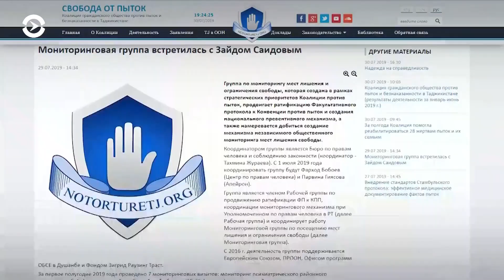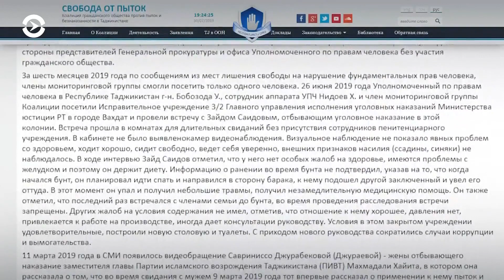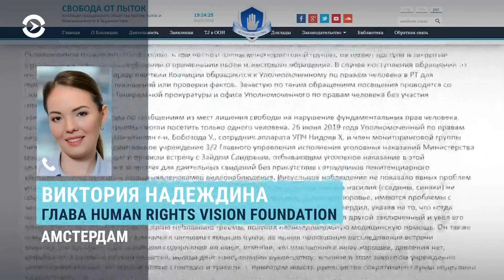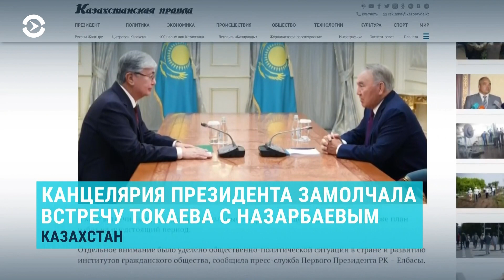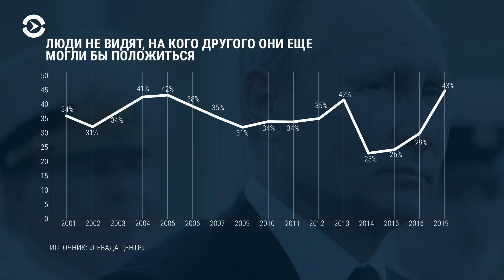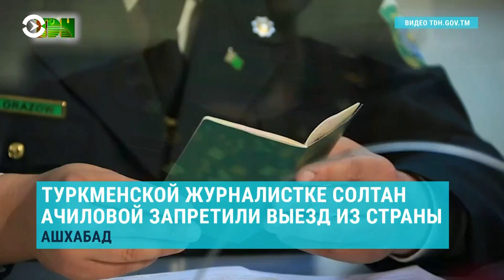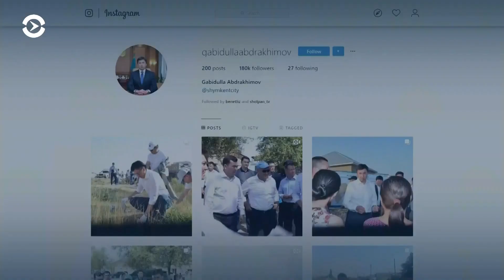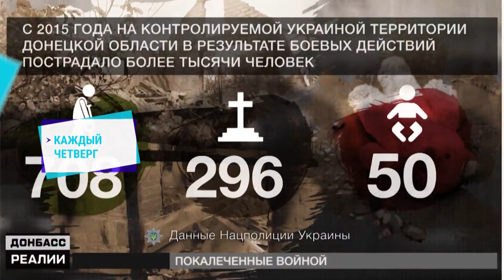Азия: колонии в Казахстане и Таджикистане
Пятеро сотрудников колонии в казахстанском поселке Заречный задержаны за пытки заключенных, возбуждено два дела. В Кыргызстане пересмотрено дело правозащитника Азимжана Аскарова, пожизненный приговор остается в силе. Правозащитники впервые после майского бунта посетили вахдатскую колонию.